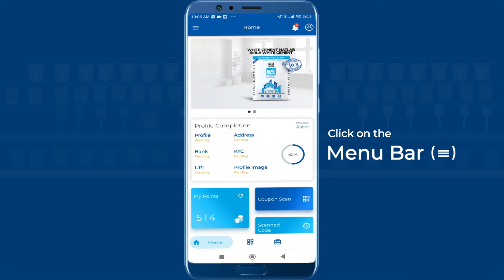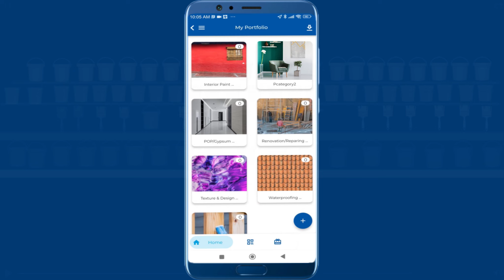Birla White Experts Club App | Portfolio Film | Kannada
Attention Painters! Showcasing your work to customers is child's play. Download the Birla White Experts Club app, the one-stop solution to all your problems. Be it building a portfolio, or connecting with potential clients, the app has all the features you need.

Our diverse portfolio spans a broad spectrum of products, each meticulously designed to meet the highest standards of quality and innovation.

👉 White Cement: Our White Cement, renowned for its purity and versatility, is the preferred choice for architects and builders who demand nothing less than the perfect finish.

👉 Wall Putty: WallCare Putty, our Whitest Putty, not only enhances the aesthetics of your walls but also provides exceptional durability and protection.

👉 Textura: Textura offers versatile finishing options, allowing you to breathe life into your artistic vision with choices such as Trowel Finish and Roller Finish.

👉 GRC (Glass Fiber Reinforced Concrete): For projects demanding strength and flexibility, GRC is the ideal solution.
👉 Levelplast: Levelplast helps you achieve the perfect surface level, ensuring a uniform and sleek finish.

👉 Waterproofing Solutions: Our range of Waterproofing Solutions safeguards your surfaces, guaranteeing longevity and protection.